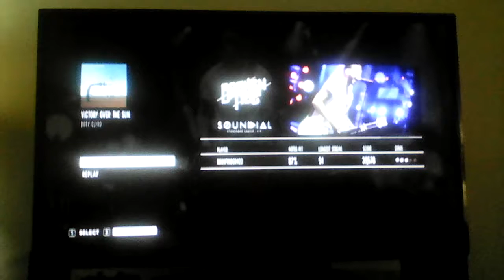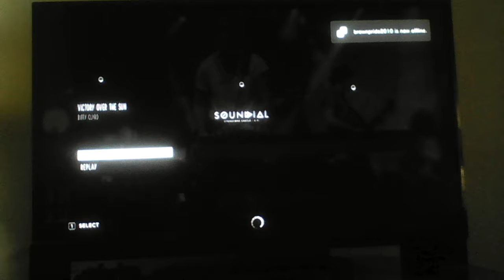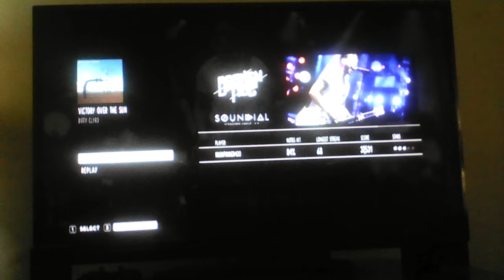Biffy Clyrd-Victory over the Sun part 2